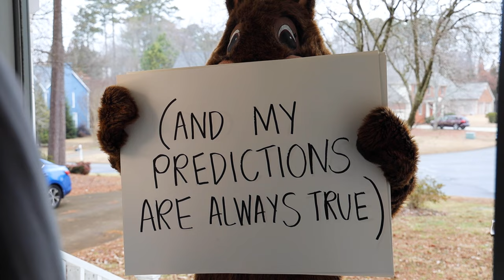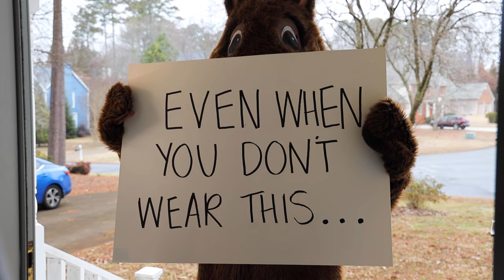Groundhog Actually | 2024 Groundhog Day Promo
Get ready for Groundhog Day with The Weather Channel! Download our TV app on your smart TV and get access to our LIVE Groundhog Day coverage and special behind-the-scenes content all week long! Tune in to America's Morning Headquarters on Friday, February 2nd as we bring you right to Punxsutawney!